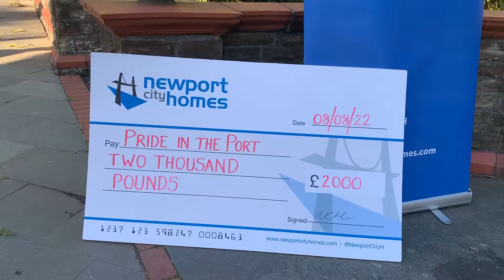Why Newport City Home is supporting Pride in the Port 2022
Ceri Doyle, chief executive of Newport City Homes, talks about Pride in the Port 2022 and why we are one of the sponsors.
The event is on Saturday 3 September 2022.